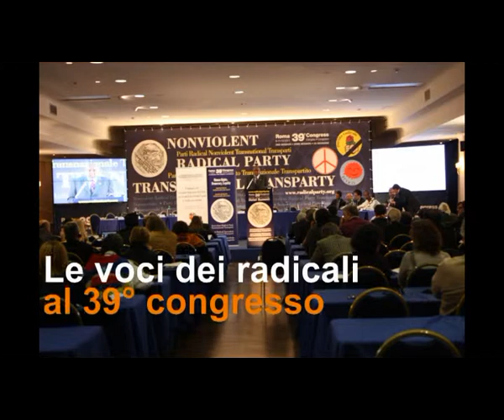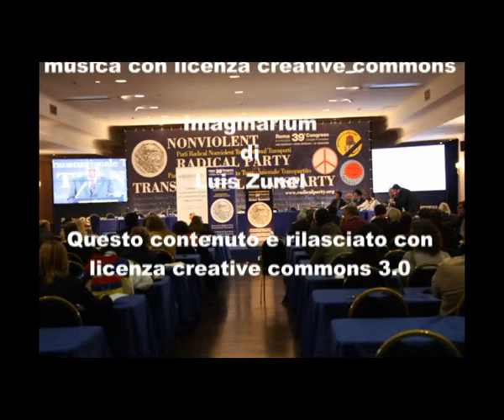39mo congresso PRNTT - Intervista a Gabriele Di Battista parte 1 di 2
Le voci dei congressisti nel corso della 2a sessione del 39° congresso del Partito Radicale Nonviolento Transnazionale e Transpartito che si è tenuto a Roma dall'8 all'11 dicembre 2011. Intervista a Gabriele Di Battista.